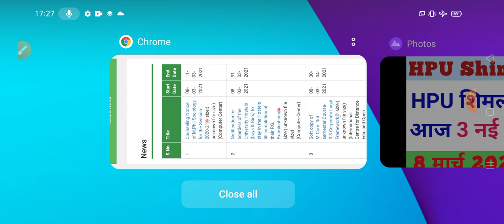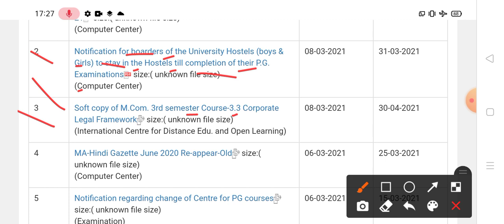HPU Shimla latest update notification|| HPU शिमला ने जारी की आज 3 नई नोटिफिकेशन